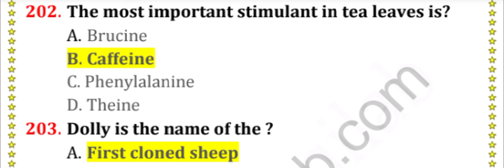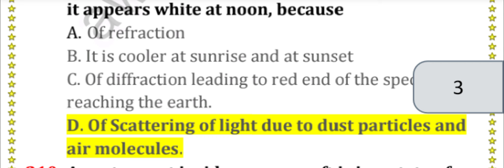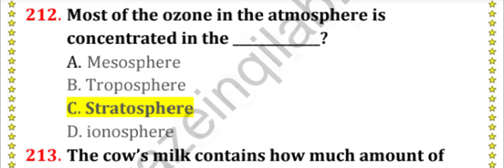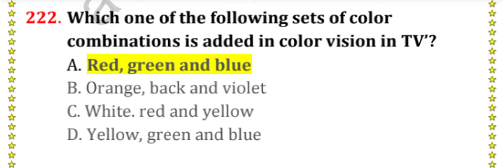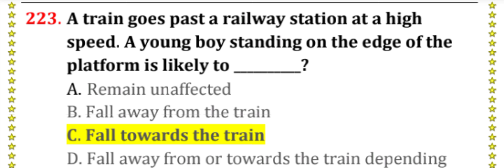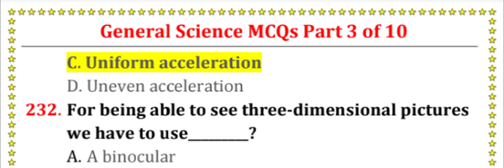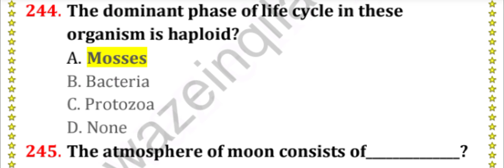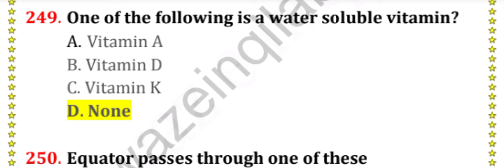General Science ( GK Part 6) MCqs for Ppsc Kpsc Spsc nts fpsc css pms